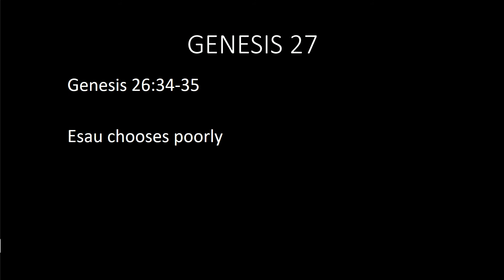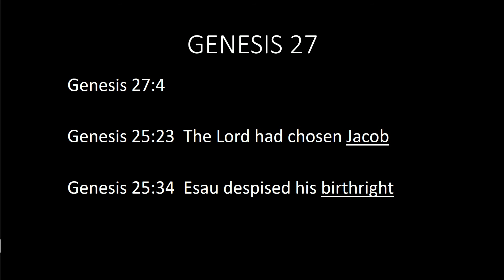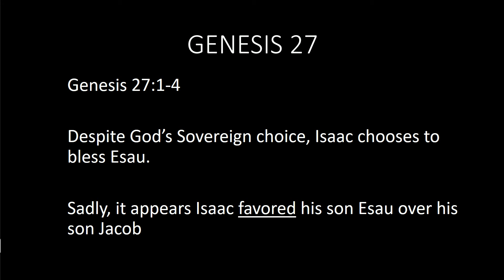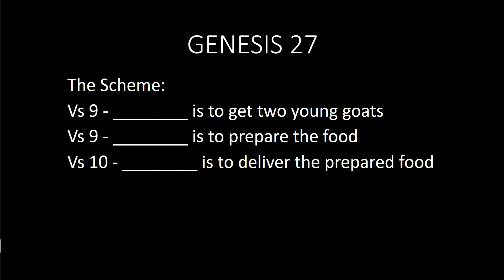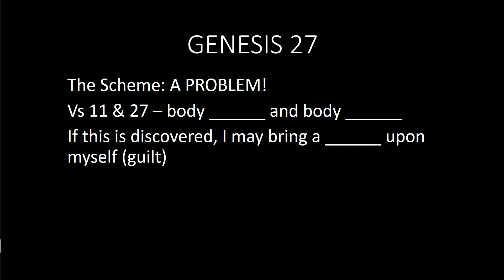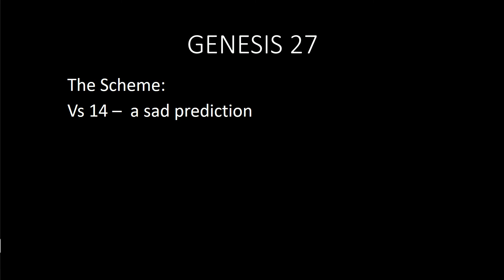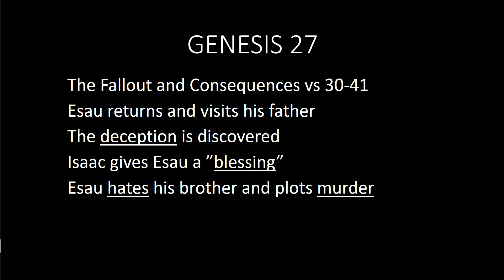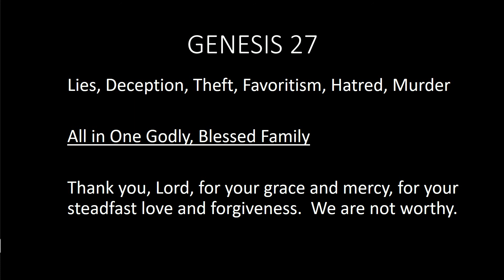Genesis 27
Please join us in the study of the book of Genesis, chapter 27 for Northside Baptist Church's Jubilee class.